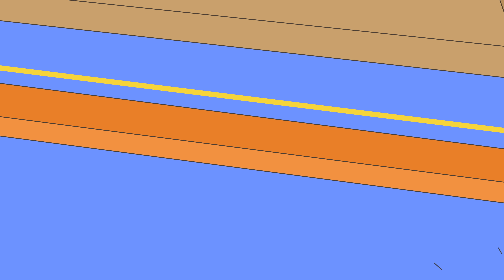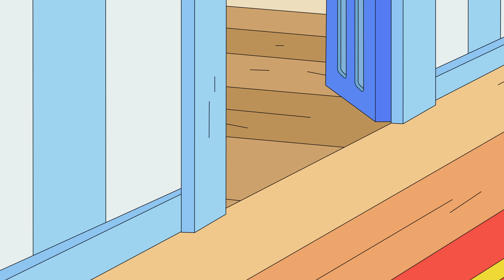SUPER SONIC TRAIN! | Caillou | Cartoons For Kids | WildBrain Kids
Episode Description:
Caillou is having a fun day playing with his Marbles; when Grandpa arrives with his old Trainset. Grandpa likes to play slow and steady - but Caillou and Daddy have other ideas!

Chapters:
00:00:00 - Caillou and the Train Set
00:05:39 - Rosie's First Haircut
00:11:10 - Kindness Show and Tell
00:16:32 - Strange New World
00:22:07 - Gilbert at the Vet
00:27:37 - Camp Caillou
00:32:37 - Dress Up Day
00:38:01 - Lost in the Jungle
00:43:31 - Pottery Chaos
00:48:53 - The Wedding
00:54:20 - Caillou and the Bunny
00:59:39 - The Floor is Lava
01:05:08 - Caillou Steals Candy
01:10:37 - Lunar New Year at Sarah's
01:16:08 - Caillou at the Restaurant
01:21:42 - Caillou's Rainy Day
01:27:13 - Doctor Caillou
01:32:30 - Caillou has a Nightmare
01:37:53 - Kindness Badge
01:43:32 - Rosie's Bedtime Stories
01:48:42 - Kindness Superheroes
01:54:22 - Caillou's Home Movies
01:59:57 - Honey I Shrunk the Caillou
02:05:28 - Santa Comes for Christmas
02:10:50 - Detective Caillou
02:16:12 - Leo's Birthday Sleepover
02:21:43 - Earth Day